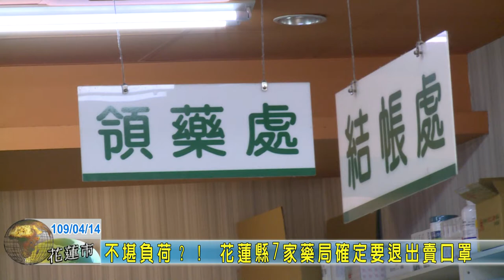20200414 04 不堪負荷 花蓮縣7家藥局確定要退出賣口罩